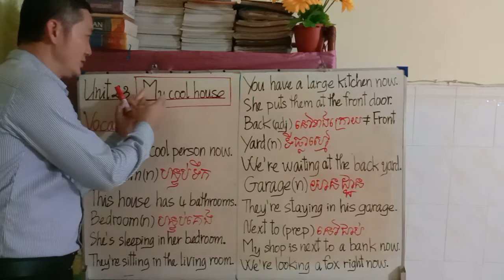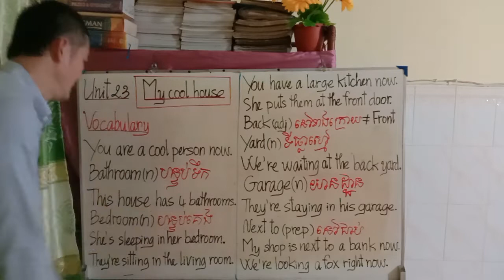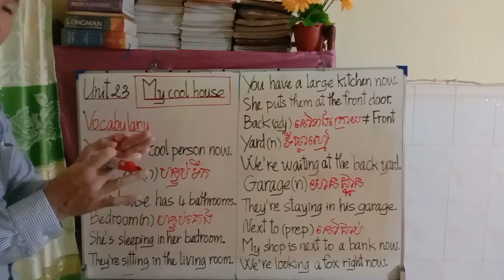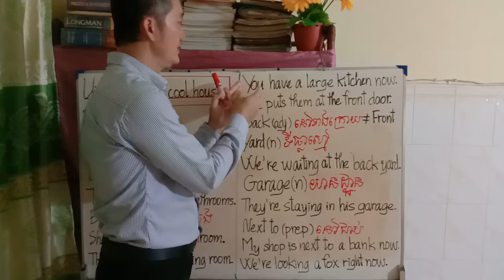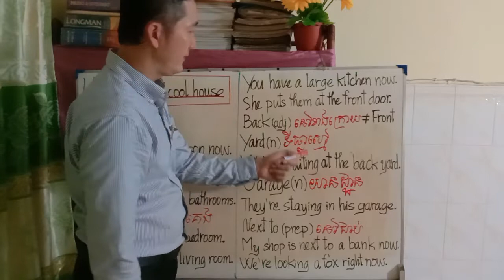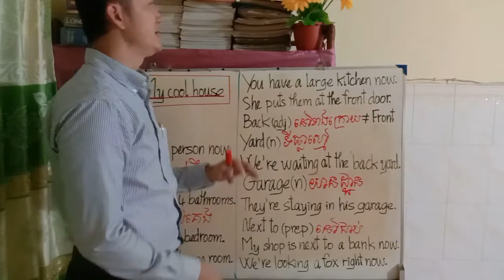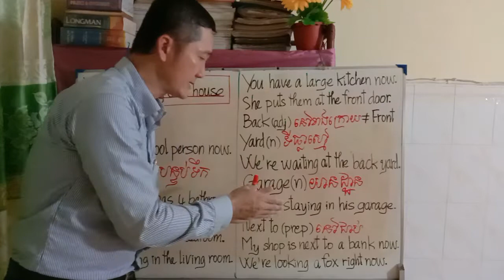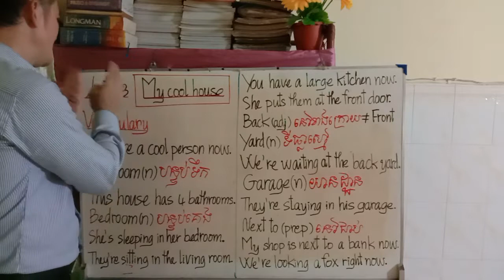English, Grade 7, Unit 23 My cool house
This unit can educate students for talking about your house. At the end of the unit, students will be able to know some new vocabulary, introduce and describe things are in their house through speaking, writing correctly and appropriately.